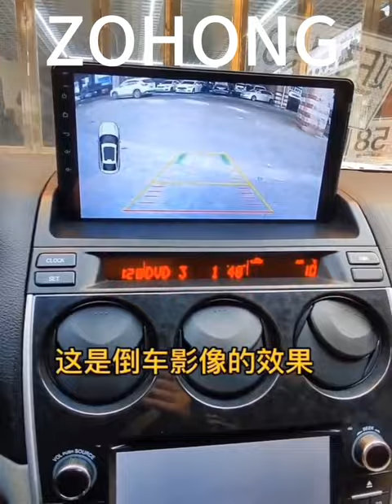Mazda 6 2004-2015 Car Radio Stereo Disassembly Installation Android Auto Radio Multimedia Carplay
ZOHONG DSP Android Intelligent Screen Head Unit Car Radio Multimedia Video Player GPS Navigation Audio Stereo DVD Wireless Carplay/AUTO Excellent Producer